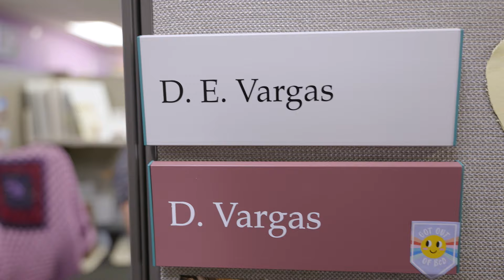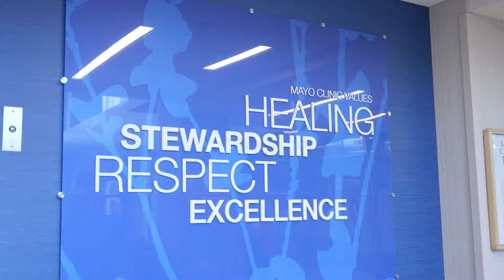Clinical Research Coordinator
This video describes the clinical research coordinator role and how this position is essential to medical research and the safety of patients. It demonstrates the importance of teamwork, and specifically an eye for detail.